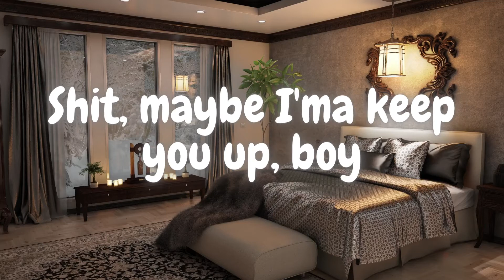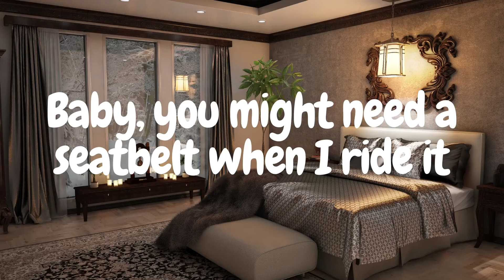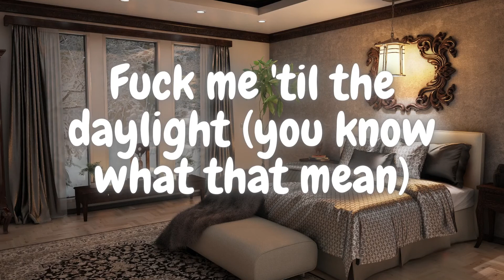Arianna Grande- 34+35 (lyrics) (no song)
I do lyrics and playlist of your favorite songs.